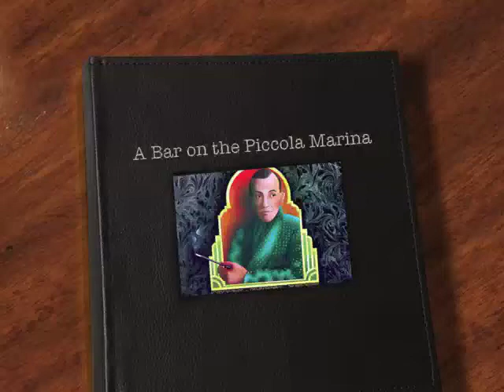A Bar on the Piccola Marina by Noel Coward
One of Noel Coward's many excellent 'Songs to Amuse'.